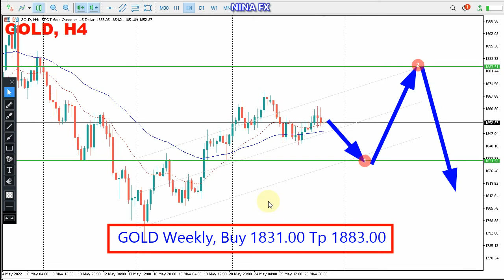Gold Weekly Analysis for May 30-June 3, 2022 by Nina Fx